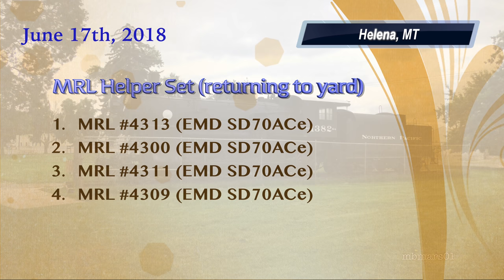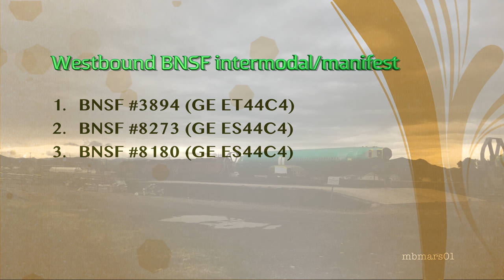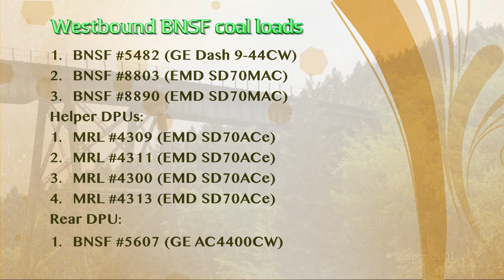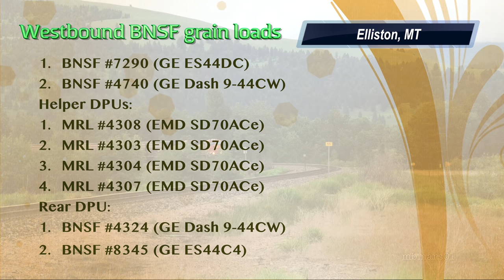[65][4k] Montana Rail Link Helpers on Mullan Pass, MRL 3rd Sub, MT 06/17+19/2018 ©mbmars01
Montana Rail Link (MRL) s a Class II railroad and operates about 900 miles in southern Montana. This track network, much of it built by the Northern Pacific Railway at the end of the 19th century to complete the first northern transcontinental line, is owned by successor BNSF Railway; MRL has trackage rights. Among their major services, MRL uses sets of locomotives to help push/pull heavy trains over Montana's mountain passes. Most notably is helper service on Mullan Pass, located between Helena, MT and Elliston, MT, which is featured in this video. Enjoy breathtaking operations in difficult, but very scenic terrain!

Note: This video has been recorded and produced in 4k Ultra-HD resolution.